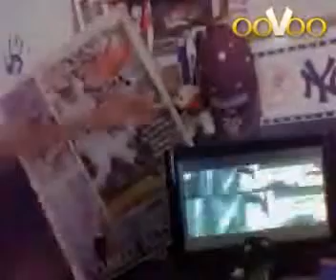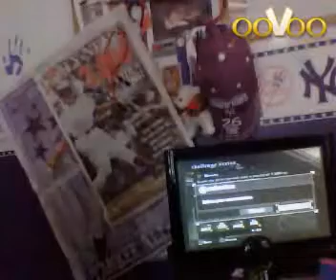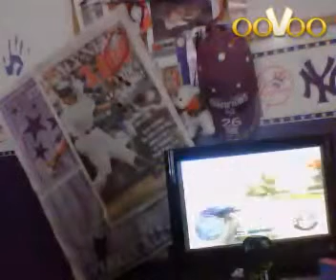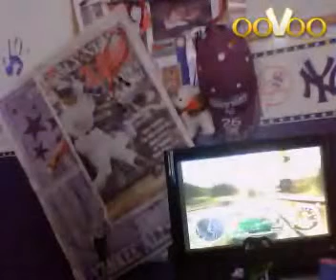Most wanted cop chase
Graphics are terrible sorry